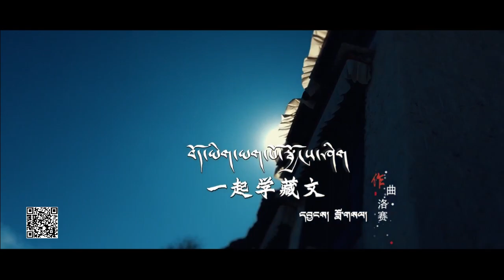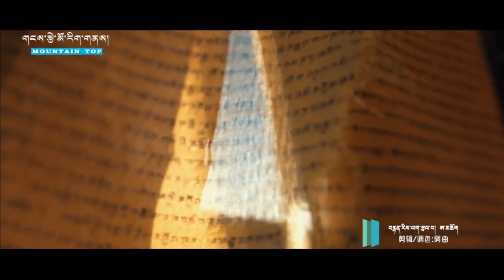2021 new tibetan song ཤེར་བསྟན་དང་བསོད་ནམས་རྒྱ་མཚོའི་མཉམ་གཞས་༼བོད་ཡིག་ཡག་པོ་སྦྱོངས་ཤིག་༽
2021 new tibetan song ཤེར་བསྟན་དང་བསོད་ནམས་རྒྱ་མཚོའི་མཉམ་གཞས་༼བོད་ཡིག་ཡག་པོ་སྦྱོངས་ཤིག་༽

ད་ཡིག་ཡག་པོ་སྦྱོངས་ཤིག

ཆོས་རྒྱལ་སྲོང་བཙན་སྒམ་པོའི།
ཐུགས་དགོངས་ནམ་མཁའ་ལངས་འདྲ།
བཀའ་ལུང་རྡོ་རྗེའི་རེ་ཁས།
བོད་ཡིག་སྐྱ་རེངས་གསལ་ཡོད།

མཛངས་ཆེན་སློབ་དཔོན་ཐོན་མིའི།
མཁྱེན་རབ་ཉི་མ་འབར་འདྲ།
དབྱངས་གསལ་སོ་གཞིའི་ཡི་གེ།
གངས་ཅན་བོད་ལ་གནང་ཡོད།

ངོ་མཚར་ཡི་གེའི་རིག་འཕྲུལ།
གླིང་བདུན་ཏོག་ཏུ་གྱུར་བས།
མདོ་རྒྱུད་རིག་པའི་རྒྱུན་བཟང་།
རྒང་བ་བོད་ནས་བསྲིངས་སོང་།

སྐད་རིག་སྣ་མང་ཤེས་ན།
མི་ཚེའི་མཛེས་རྒྱན་ཡིན་ཡང་།
རང་གི་ཕ་སྐད་བརྗེད་ན།
ལོ་རྒྱུས་ངོ་ཚ་ཡིན་འགྲོ།

རྒན་དར་གཞོན་གསུམ་ཚང་མས།
སྐྱ་སེར་ཕོ་མོ་ཀུན་གྱིས།
བོད་ཡིག་ཡག་པོ་སྦྱོངས་ཏེ།
ཆོས་རིག་སྲིད་འབྱོར་སྤེལ་མཛོད།

recommended for you some best of song in 2021